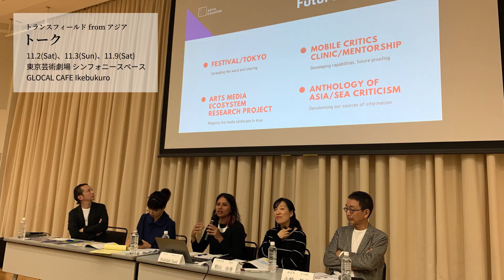フェスティバル/トーキョー19記録動画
フェスティバル/トーキョー（F/T）は、同時代の舞台芸術の魅力を多角的に発信し、社会における芸術の新たな可能性を追究するフェスティバルです。2009年の開始以来、国内外の先鋭的なアーティストが毎年秋に集結し、演劇、ダンス、音楽、美術、映像等のプログラムを、東京・池袋エリアを拠点に、上演・実施しています。「人と都市から始まる舞台芸術祭」として、都市型フェスティバルの可能性とモデルを更新するべく、挑戦を続けています。
12回目となるF/T19は令和元年（2019）年10月5日（土）～11月10日（日）まで開催されました。